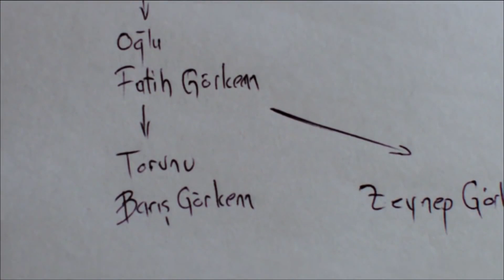Gaz Niye Atıyonuz La! | Behzat Ç Ankara Yanıyor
Behzat Ç. : Ankara Yanıyor Filminin Konusu
Film, birbiriyle bağlantısız gibi görünen üç cinayeti çözmeye çalışan bir polis ekibinin maceralarını anlatmaktadır. Ankara’da peşpeşe üç cinayet işlenir. İçişleri Bakanı, Alman Konsolosluğu’nda çalışan bir memur ve bir bakkalın öldürüldüğü olaylar, gündemi değiştirmiştir. Soruşturmanın boyutları ülke sınırlarını aşar. Öte yandan pek çok şehirde polis şiddetine karşı sesler yükselmeye başlamıştır. Açığa alınan cinayet büro amiri Behzat Ç.’nin ekibi cinayet soruşturmasına dâhil edilir. Ancak dosyayı kontrol altında tutmak isteyen merkezin bir sonraki adımı cinayet büroyu dağıtmak olur. Bu müdahale bile Behzat Ç. ve arkadaşlarını durdurmaya yetmez.

Yapımcı : Tarkan Karlıdağ
Yönetmen : Serdar Akar
Senarist : Ercan Mehmet Erdem
Tür : Dram, Aksiyon, Suç
Yapım Yılı : 2013
Özellikler : Dijital, Renkli, 1.78:1
Süre : 98 dk
Ülke : Türkiye
Dil : Türkçe
Vizyon Tarihi : 1 Kasım 2013
Oyuncular : Erdal Beşikçioğlu, Nejat İşler, Fatih Artman, İnanç Konukçu, Berkan Şal, Sanem Çelik, Seranay Sarıkaya